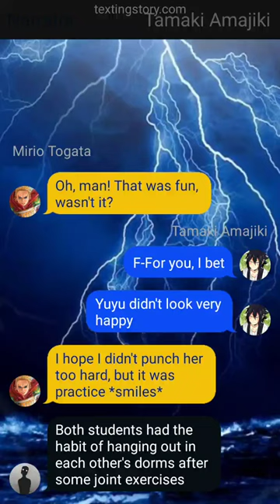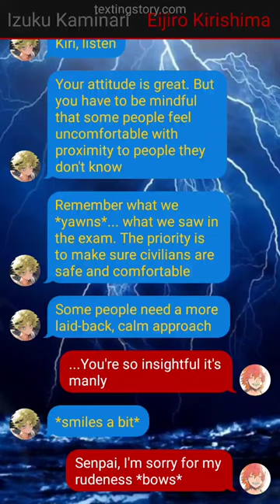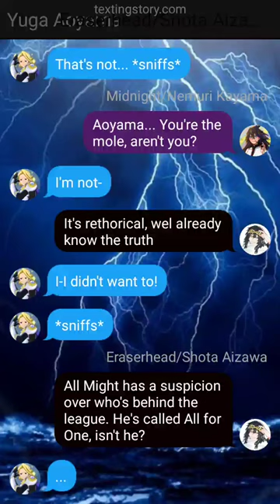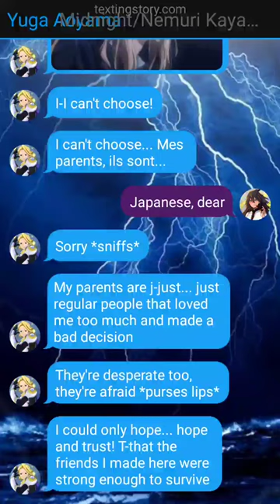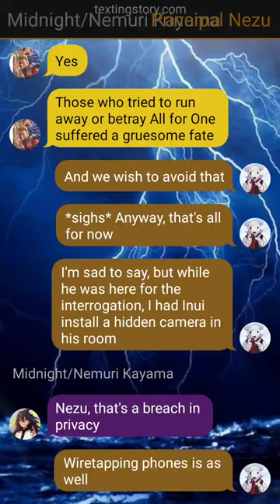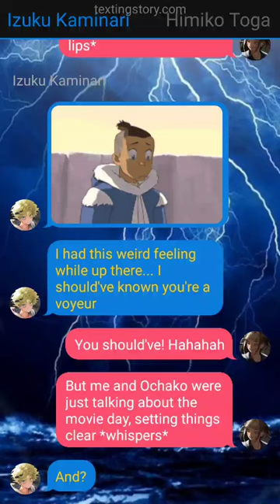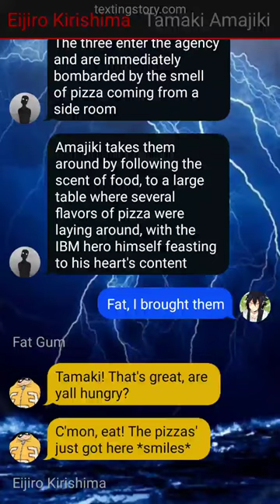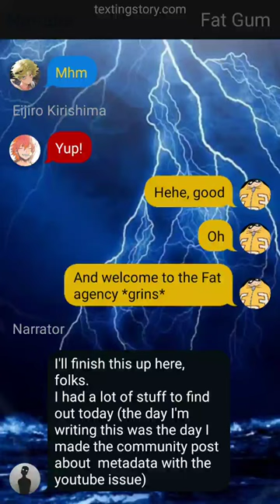RAIJU || Soon to Be Cellmates - Pt•18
If you wanna watch the complete series or can't find the story you want, check down below